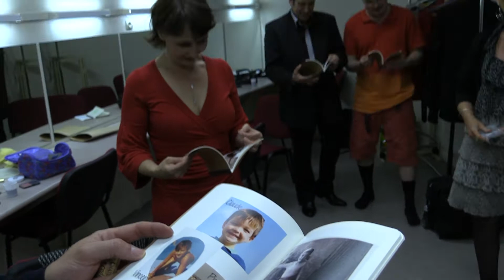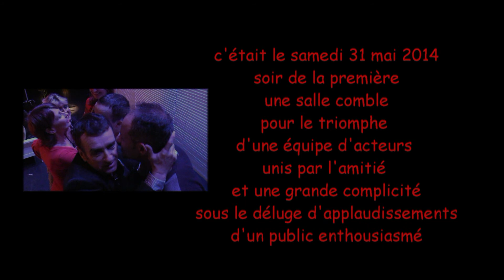coulisse du Prénom